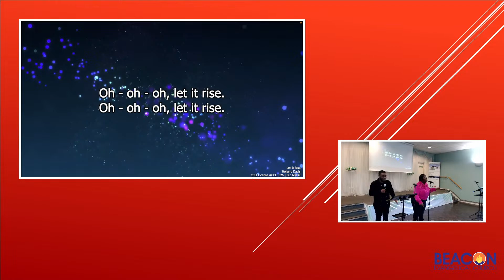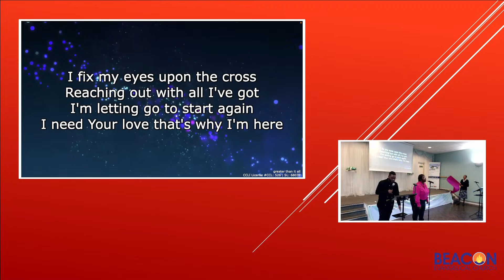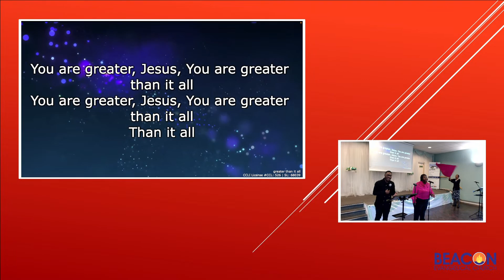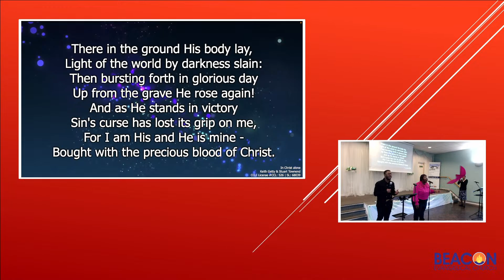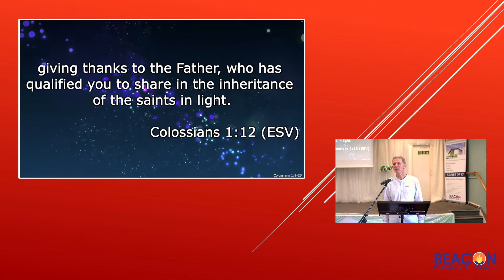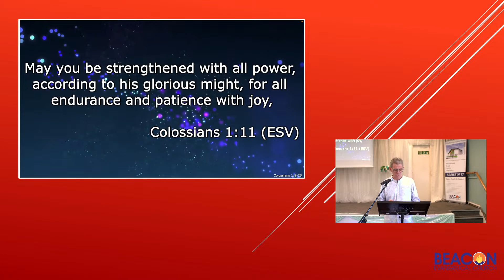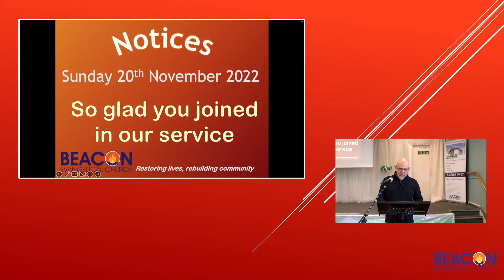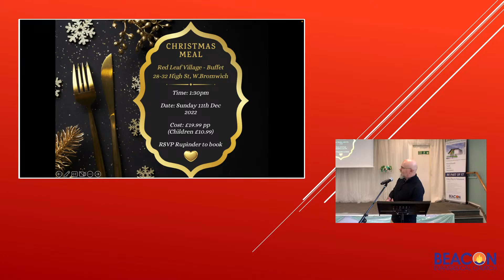Uncomfortable Discipleship?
Beacon Sunday Worship Service - Sunday 20th November 2022

11:00 AM Sunday 20th November 2022
Beacon Sunday Worship Service
Subject: Uncomfortable Discipleship?
Speaker: Pastor Tim Turner
Bible Reading: Colossains 1:9-23

Welcome to Beacon Church online. We pray that you will sense God's presence and want to know him better.

"If indeed you continue in the faith, stable and steadfast..."
The "if" is a big if.  Because it tells us that Christian discipleship is challenging at its heart. It begs the question - are you following Christ as you did when you first came to faith? Not sure? Why not have a spiritual health check and take steps in how to remain a healthy, growing, disciple of Jesus.

Please use the Live Chat feature to greet others, respond to the meeting host or speaker, share your praises and thanks or even request prayer. As you share it helps us all to sense the family of Beacon joining together for worship. Remember that your chats will be accessible publicly. Chat messages will not be included in the saved version of the video which is posted later on our YouTube channel

If you would like help with understanding what it means to follow Jesus, we are more than happy to walk with you as explore 'The Way of Life'. We're happy to answer questions, help you study the Bible and introduce you to Jesus. Just give us a call on and leave a message with your name and number, or send an email to .

LIVE SERVICES IN OUR BUILDING
At 11am each Sunday there is a service in the Beacon building and we will live stream it on YouTube. If you are intending to join in from home just navigate to this video.